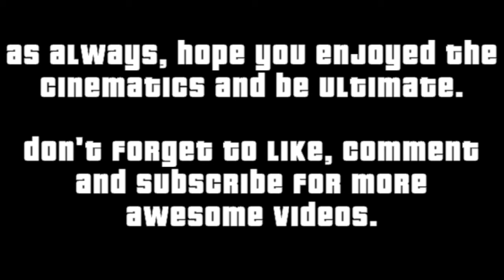GTA V Cinematic - Firefighters R us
In this cinematic, we try our best at being firefighters, it's a difficult job but someone has to do it. However, I don't think squirting the locals with water, and causing crashes while being shot at by angry car drivers is in the job description. lol